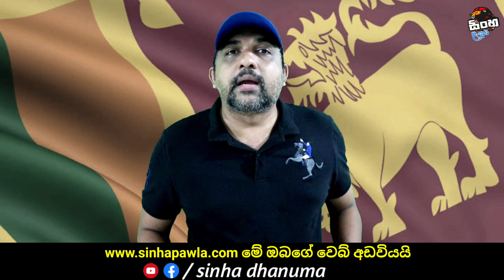හාපෝ මේකනං ලෝකෙටම සාපයක් | North Korean Hotel History